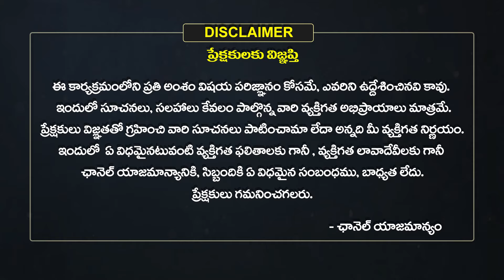మహాభారత ప్రవచనం| Part-1 | Mahabharata Pravachanalu By Brahmasri Malladi ChandraShekara | Eha Bhakthi